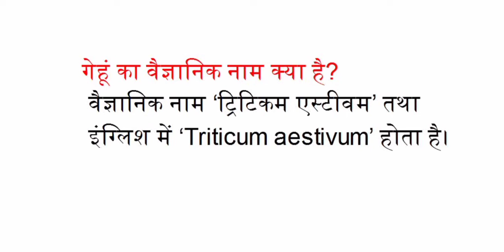गेहूं का वैज्ञानिक नाम क्या है?